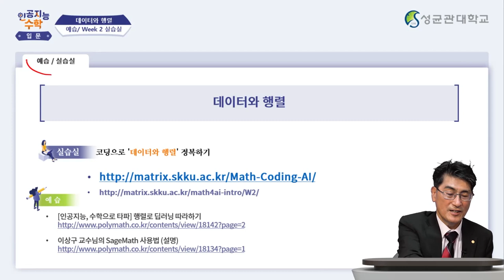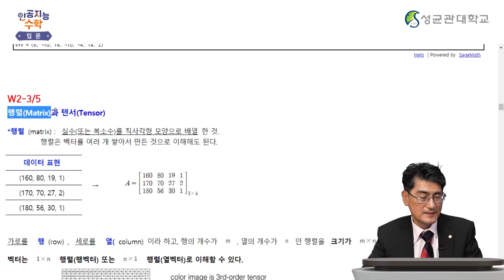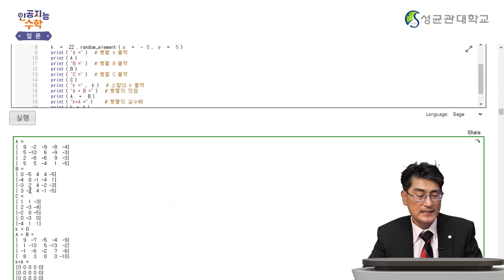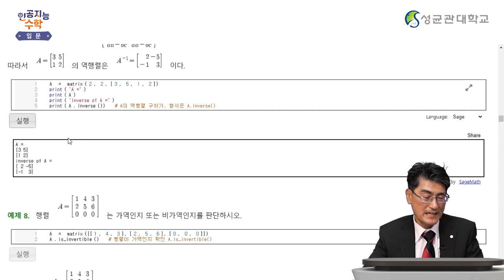[Matrixtopia 행렬중독] 인공지능을 위한 기초수학 입문_2주차 1차시 (4분)